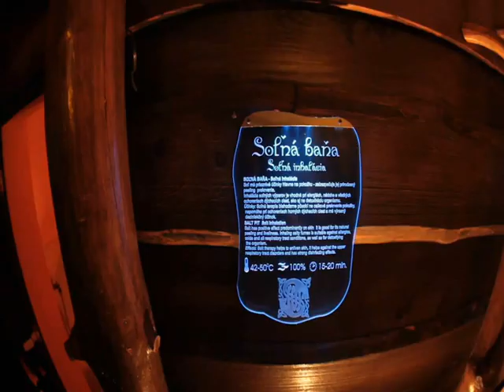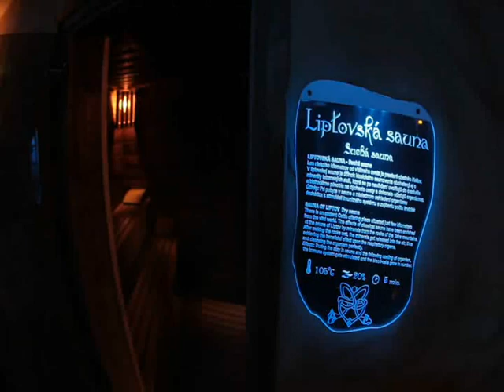Saunowy Świat Celtów - Aquapark Tatralandia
Saunowy Świat Celtów, dostępny w aquaparku Tatralandia, oferuje:

  *  17 łaźni parowych i suchych
  *  inhalacje: solne i parowe
  *  solarium
  *  2 tepidaria
  *  basen chłodzący i lodowe wiadro
  *  jacuzzi
Możesz także skontaktować się z Doradcą Klienta 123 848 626

Zapraszamy!